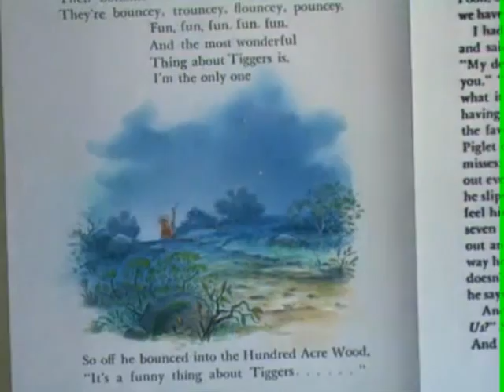Tigger Interrupts Pooh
Credit to WinnieThePooh4Life for "The Many Adventures of Winnie the Pooh" so here's an edit of a clip with Pooh and Tigger in "Winnie the Pooh and the Blustery Day".